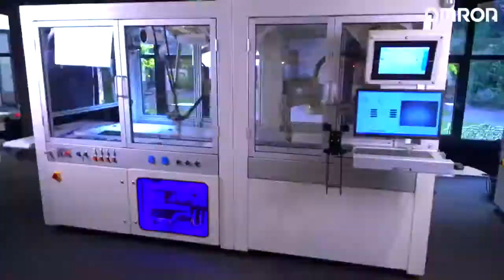OMRON Innovation Lab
In che modo è possibile aumentare la produttività automatizzando i processi?

Presso il nuovo Omron Innovation Lab di Milano, inaugurato a settembre 2018, i clienti sono invitati a vivere un'esperienza unica a contatto con le più avanzate tecnologie di automazione.
La sede rappresenta un esempio di sistema completamente automatizzato che comprende anche l'intralogistica mobile.

Nell'ambito della propria strategia industriale, Omron ha creato una rete globale di laboratori di prototipazione che dimostrano ai clienti e ad altri soggetti interessati il funzionamento e i vantaggi di una produzione altamente automatizzata, come ad esempio i robot flessibili.

L' Omron Innovation Lab di Milano incrementa il supporto e l'assistenza locale che Omron fornisce ai propri clienti in Italia. Lavorare a stretto contatto con l'industria alimentare, automobilistica e con i settori del packaging, nonché con l'industria meccanica e della progettazione di impianti in generale, è una delle nostre priorità. Ciò significa realizzare insieme dei test per verificare se la soluzione funziona realmente e, quindi, in che modo realizzarla. Al termine di questo processo, riusciamo a produrre un proof of concept che può essere implementato nella produzione.

Omron ha creato un ambiente di automazione completo che le parti interessate possono testare presso l'Innovation Lab di Milano. Il sistema comprende la piattaforma di automazione Sysmac, tre celle robotizzate con robot SCARA, a sei assi e paralleli, supportati da un robot mobile per dimostrare i processi di intralogistica.

Lavorare insieme per sviluppare l'automazione concentrandosi sul proof of concept.